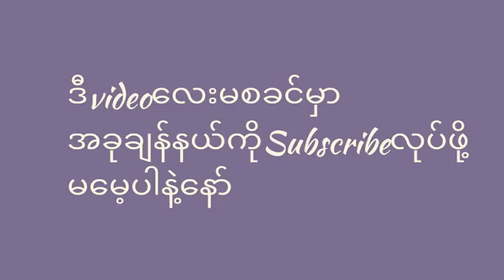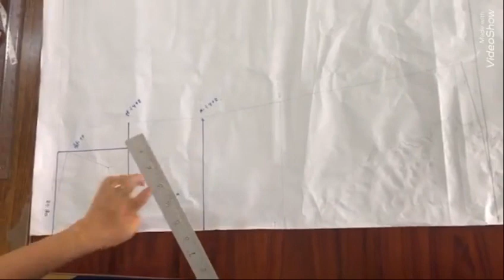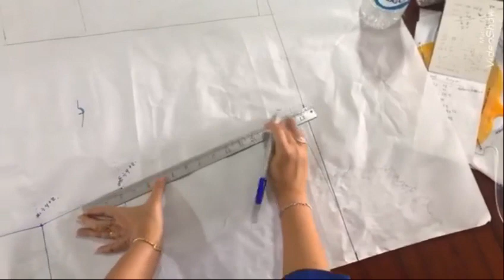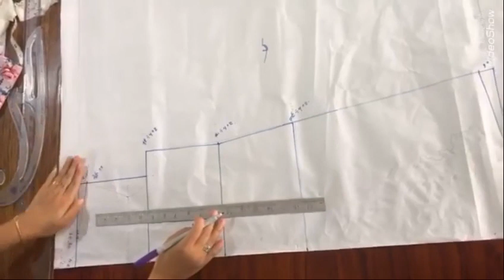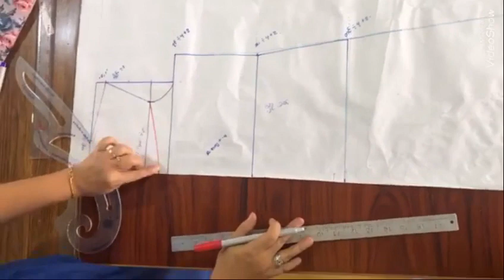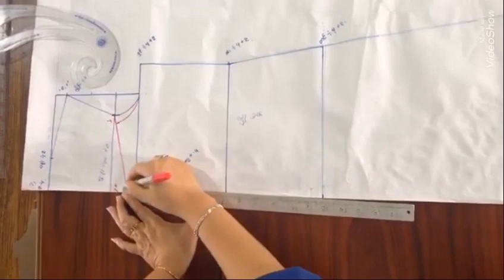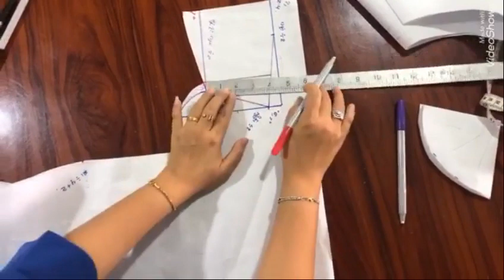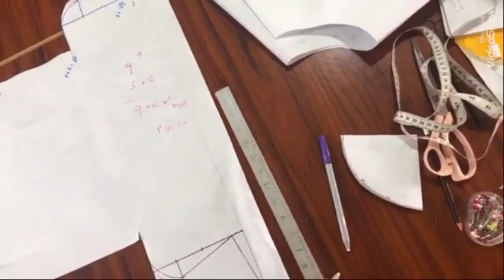ချစ်စရာ‌ဂါ၀န်လေးညှပ်နည်းချုပ်နည်းအစအဆုံး ဂါ၀န်ချုပ်နည်း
ပတ်တန်ချုပ်နည်းတွေအမြဲတမ်းမျှဝေသွားမယ်နော်